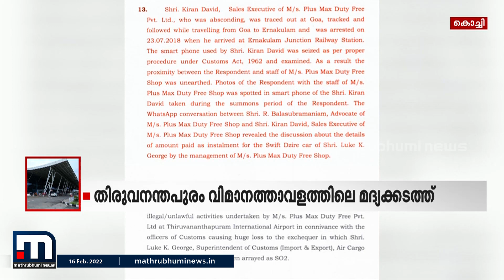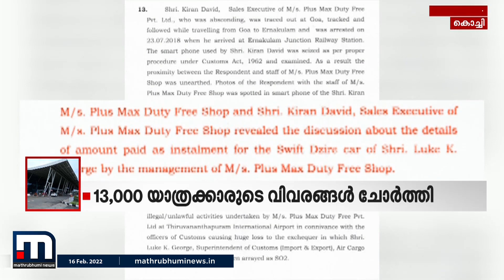മുൻ കസ്റ്റംസ് സൂപ്രണ്ട് യാത്രക്കാരുടെ വിവരങ്ങൾ ചോർത്തിയത് പ്ലസ് മാക്സ് കമ്പനിക്ക് വേണ്ടി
തിരുവനന്തപുരം വിമാനത്താവളം വഴിയുള്ള മദ്യക്കടത്തിന് വേണ്ടി മുൻ കസ്റ്റംസ് സൂപ്രണ്ടായിരുന്ന ലൂക്ക ജോർജ്ജ് 13000 യാത്രക്കാരുടെ വിവരങ്ങൾ ചോർത്തിയെന്ന് റിമാൻഡ് റിപ്പോർട്ട്.

Happy viewing!